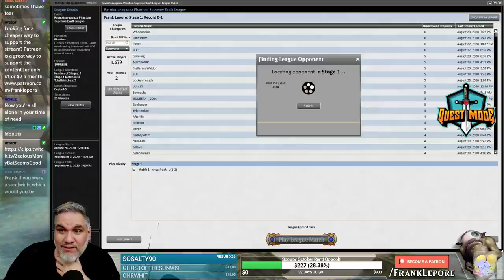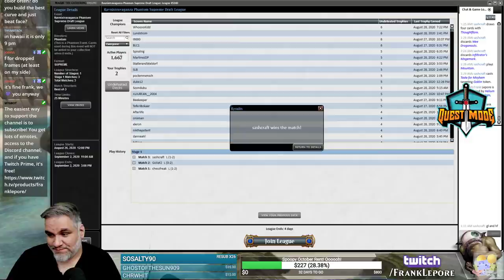[Magic Online] Supreme Draft #6 - 8/30/20